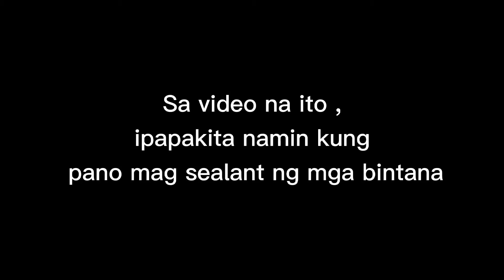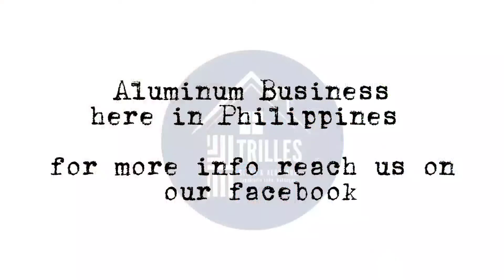How to put sealant on Sliding Window | NormanMaybelle TV